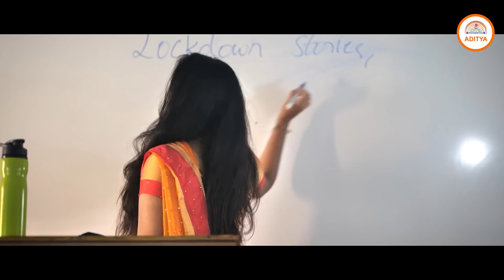Lockdown Stories | A Telugu Shortfilm by Lakshman | Aditya Media Club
Cast:
Madam-Shreya, Banti-Akhil, Prem-Sai Ram, Ram-Lakshman Sai, Guest role-Gibs, Father Role-Naidu garu, Babai Role-Prasadh, Heroine-Rinta
Crew:
Dop(Cinematic photography) -Sudharshan,
Editing DI-Sudharshan
Titles Designer-Nani
 Harshad Thanvesh
Assistant Directors-Amar Cheekatla, Sathya, Leela Prashad,
Poster Designer-Lalith,
Music Reference-Jagan Koduru,
CO-Director: Ramesh Karatam,
Producer: JR Productions,
Written & Directed by: Lakshman Sai Chitikala,
Special Thanks to all the Friends & Supporters.